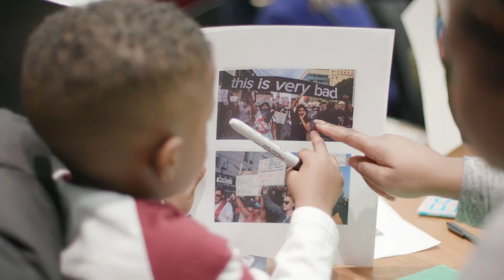Geraldine Sumter: Grounded In Excellence | 50 Stories for 50 Years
Former Afro-American Cultural Center board member Geraldine Sumter expresses her view that the institution's most important goal is demonstrating African Americans' value both historically and culturally. A stalwart in her own right, Geraldine is a well-known attorney whose focus on employment and civil rights work including voting rights and school desegregation is well-regarded.

"50 Stories for 50 Years" celebrates the Gantt’s first five decades–emerging from an idea to an institution. This collection of filmed stories illuminates people, places, and the impact of the Center’s 50-year history. Collectively, these stories offer a glimpse of what’s possible during the next 50 years.

🎬 Produced by the Gantt Technology & Innovation Group

About Harvey B. Gantt Center for African American Arts + Culture:

The Harvey B. Gantt Center for African-American Arts + Culture is a multi-disciplinary arts institution located in the heart of Charlotte, NC. Established in 1974, the Gantt Center's mission is to present, preserve, and celebrate excellence in the arts, history, and culture of African Americans and those of African descent through visual and literary arts, dance music, film, educational programs, theatre productions, and community outreach.

Named for Charlotte civic leader and former mayor Harvey Bernard Gantt, the Gantt Center is housed in an iconic, award-winning structure designed by architect Philip Freelon, co-designer of the Smithsonian National Museum for African American History and Culture (NMAAHC).

Harvey B. Gantt Center is supported, in part, by the Infusion Fund and its generous donors. The Gantt is located at Levine Center for the Arts and is supported by the North Carolina Arts Council and the Knight Foundation.